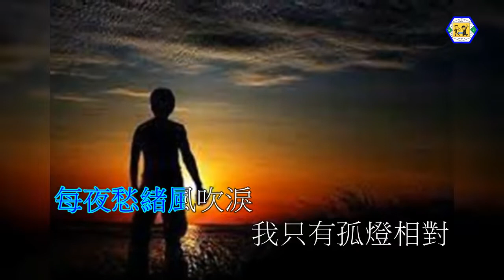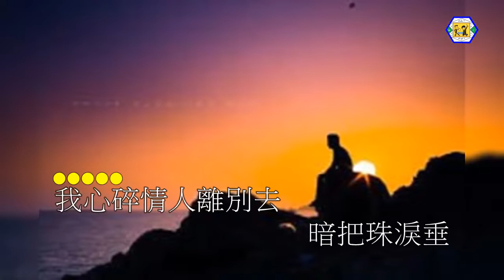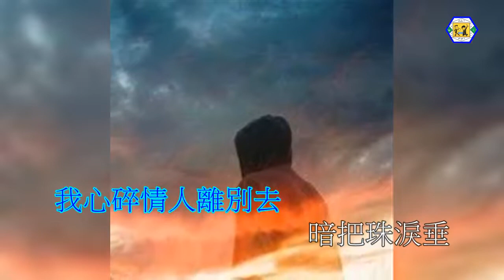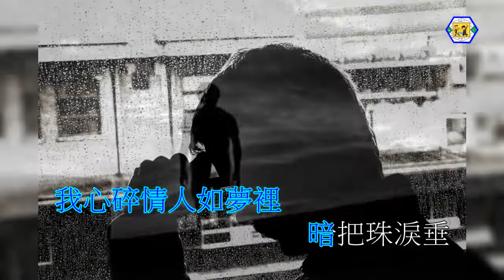鄭錦昌(憶情人)伴奏